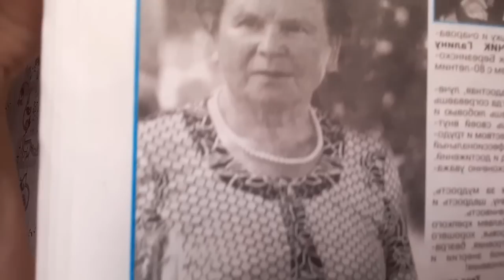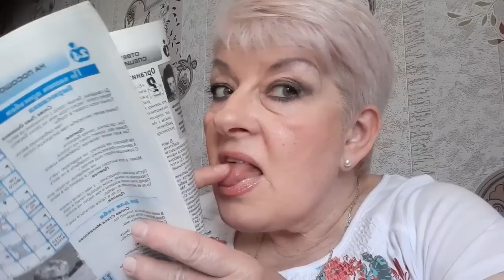VLOG 506 Обычный день пятница/